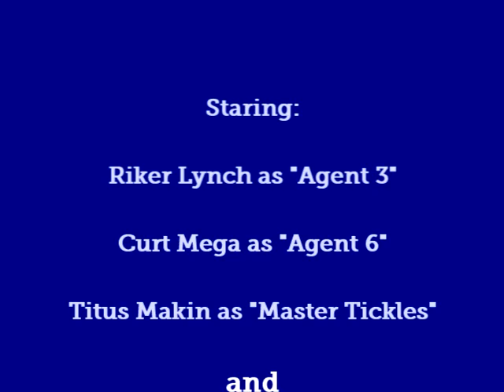Glee Live and the Quest for Darren Criss's Shoes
*Edit* I realized that I put in the text wrong in the credit roll so I fixed it and uploaded the NEW video with the corrections. The NEW video with the corrections can be found
Just a little trailer I put together from GLEE LIVE in  NJ with the help of my new friends: Curt Mega, Riker Lynch, and Titus Makin Jr.  (Inspired by Curt Mega)

Song featured: "Shoes" by Tiga (Remix by Mr. Oizo)